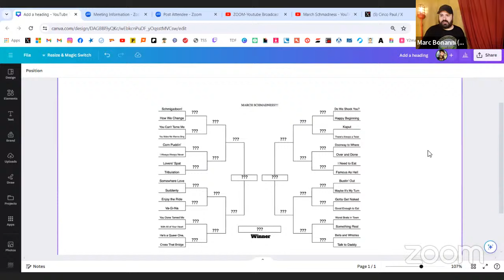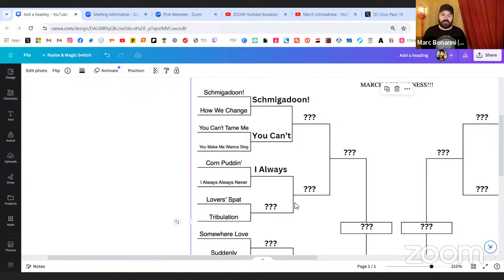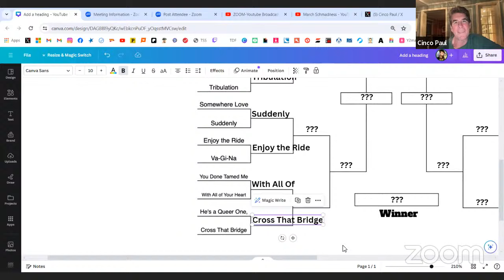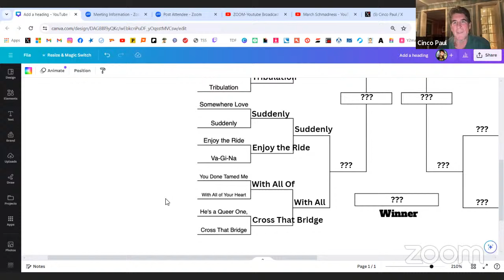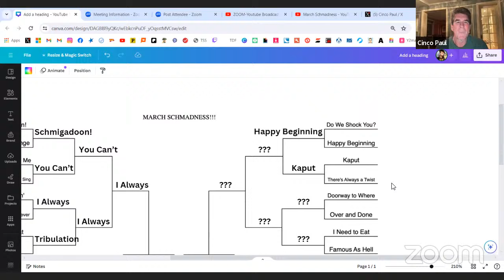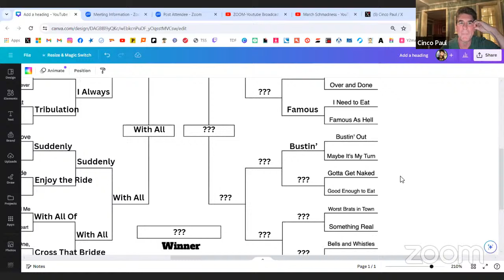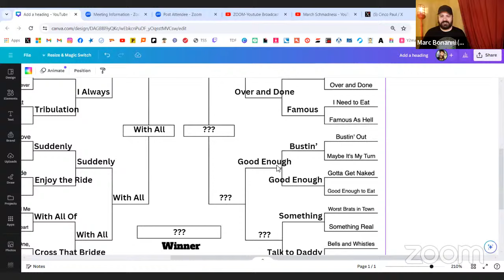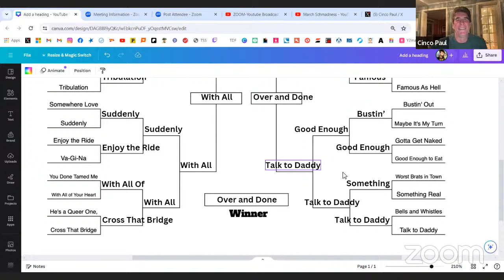Schmigadoon March Schmadness Song Bracket Bonanza! with Special Guest Cinco Paul!!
Cinco Paul and myself attempt the challenge of the March Schmadess Song Bracket with only one Schmigadoon song winning it all. Which song will it be? Plus, some fun info on seasons 1, 2, AND 3!